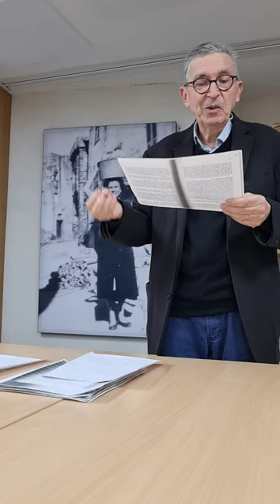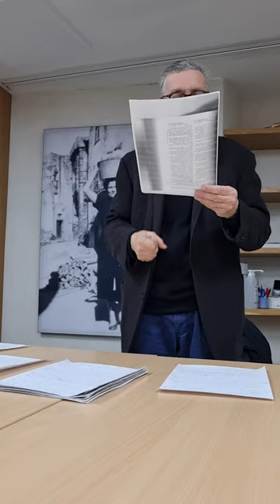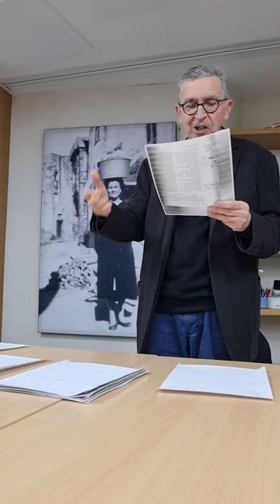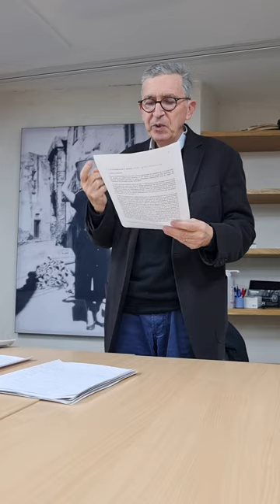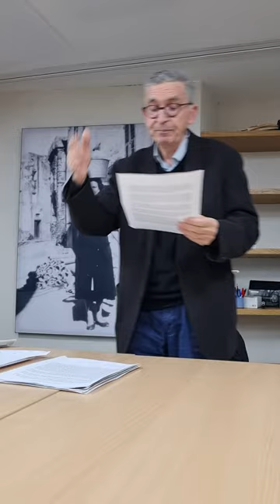conférence jean pierre poli: speluncatu et le roi Théodore 1/2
conférence de jean pierre poli:
speluncatu et le roi Théodore